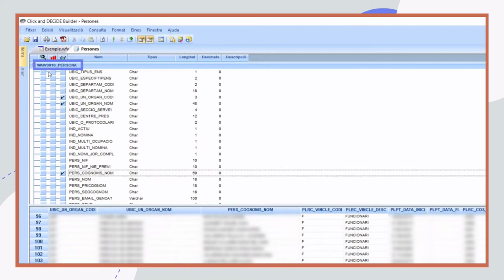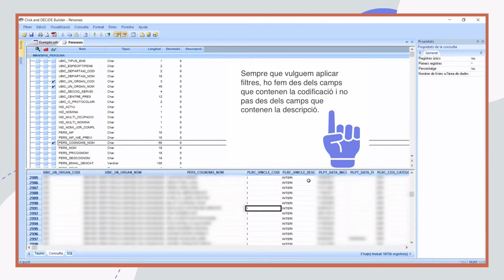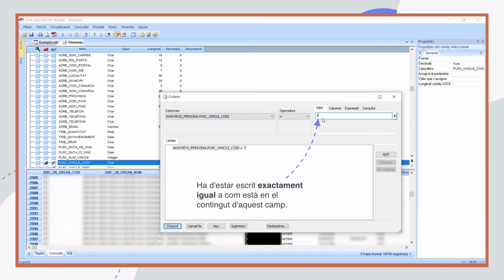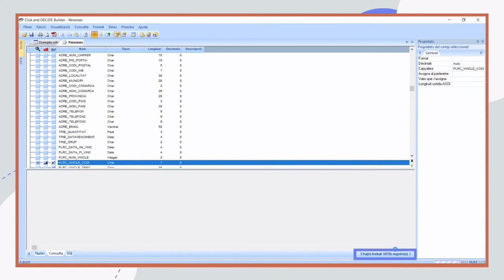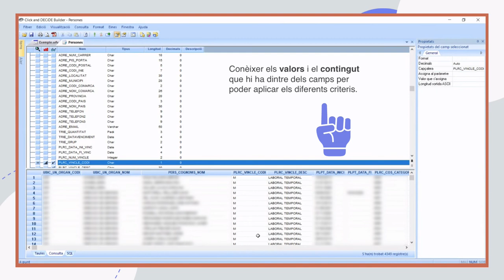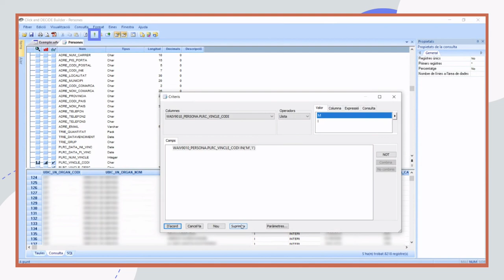Click & Decide. Creació bàsica de consulta III